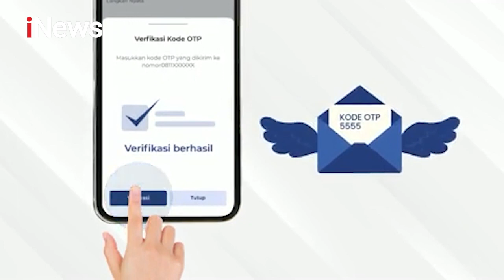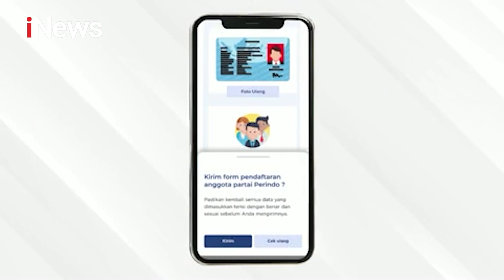Penutupan Seleknas PB POBSI Untuk Ajang Sea Games 2023 iNewsMalam 02/02